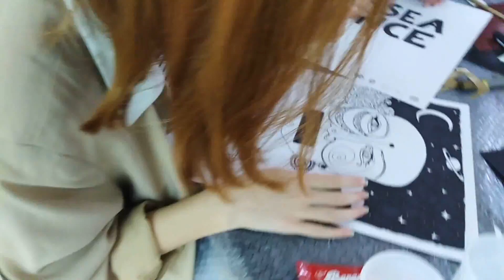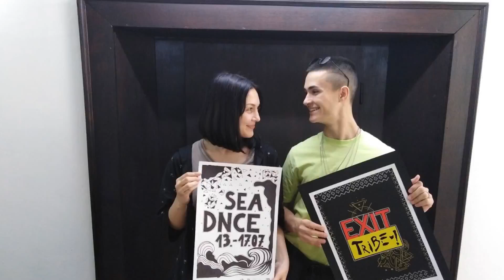Nenad S. Lazić: Dizajniranje i izrada komercijalnog plakata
Ненад С. Лазић: Крeативна радионица за децу „Дизајнирање амбалаже за прехрамбене производе“

Одржавањем креативне радионице за децу, на тему: „Дизајнирање и израда комерцијалног плаката“ настављена је  је реализација пројекта под називом "Шетња кроз историју дизајна у Војводини (1945 – 1985)", који је покренула Фондација „Нови Сад 2021 – Европска престоница културе“ кроз јавни позив „Публика у фокусу“, у циљу сензибилизације јавности за културна дешавања и повећања броја посетилаца.

Kreативна радионица за децу „Дизајнирање и израда комерцијалног плаката“, одржана је 7. јуна 2019. Године, од 11,00 до 14,00 сати у просторијама Галерије ликовне уметности поклон збирке РАЈКА МАМУЗИЋА, у Новом Саду, улица Васе Стајића 1.

Предавач и водитељ радионице је био Ненад С. Лазић, графички дизајнер и професор ликовне културе.